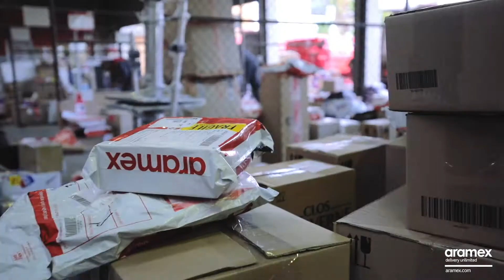Delivering smiles this Festive Season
Whatever you're giving, give it with Aramex this Christmas 🎁

Packaged it with care, sent it with love and delivered with a smile!

Click to learn about how we can make your Christmas wishes come true